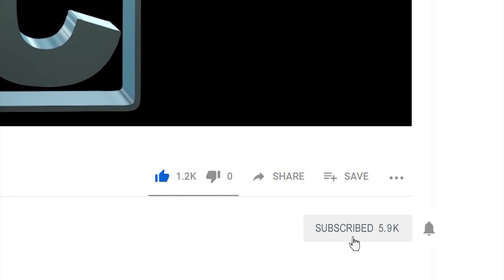1/24 scale Fujimi Spinner model build Pt III continued lighting and detail painting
More lighting and detailed painting covered in this video.

00:00:00 neon light console strips
00:07:12 wheel enclosures
00:25:22 center headlight
00:12:31 exterior detail painting
00:14:15 powering interior lighting
00:14:59 seats
00:18:36 installing center console
00:25:22 taillight installation
00:20:51 more detail painting
00:23:13 interior rear wall